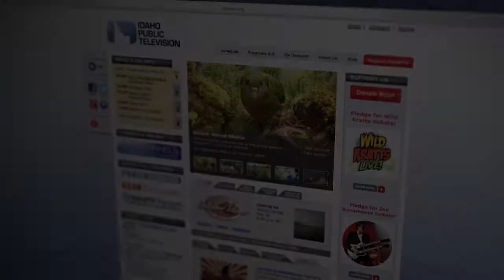Check out our Schedule online.